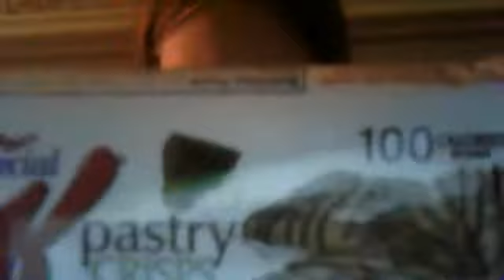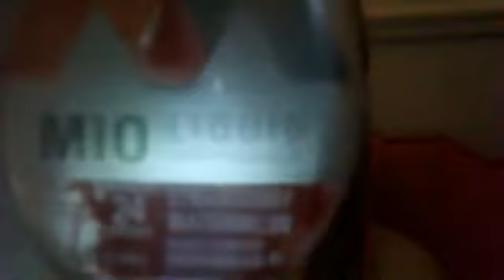What Can U Pack?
Im going to make another video of when i actually pack, Hope you guy's liked it!